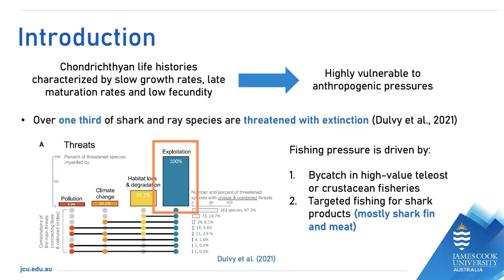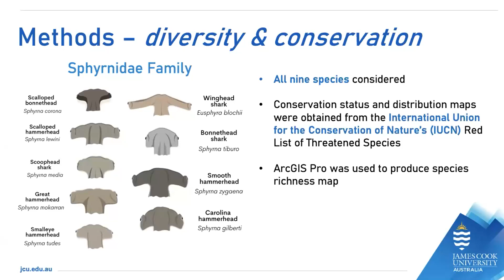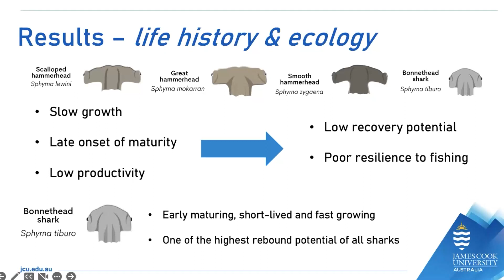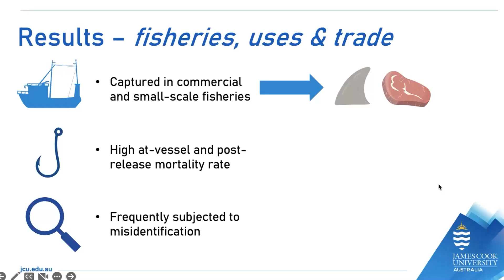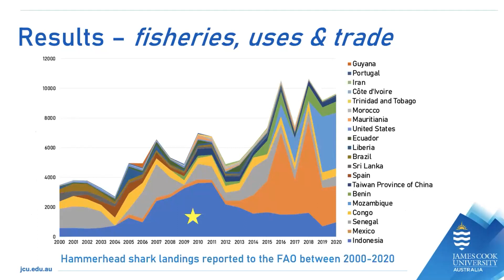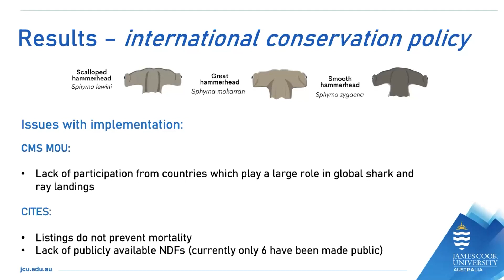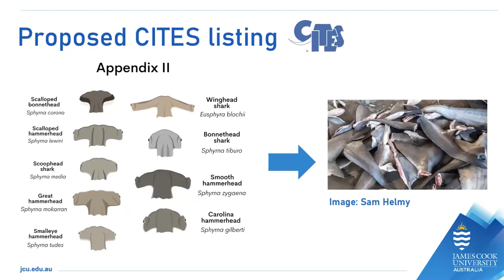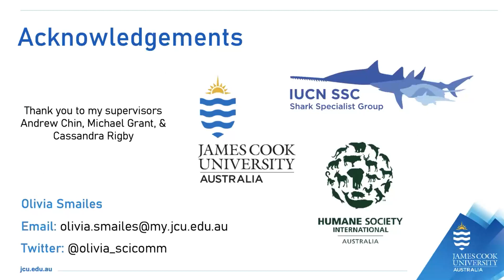Olivia Smailes | Global conservation status, threats, and management of hammerhead sharks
Presentation by Olivia Smailes on the global conservation status, threats, and management of hammerhead sharks